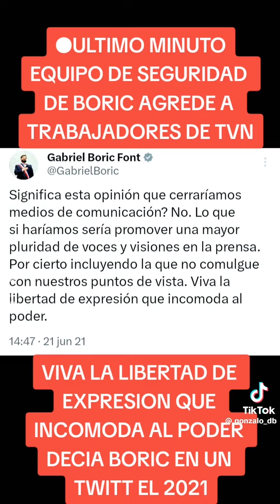🇨🇱‼️PÁ QUE APRENDAN ‼️LOS H U E O N ES‼️A GREDI DO UN PERIO DISTA Y CAMARO GRÁ FO DE TV N‼️